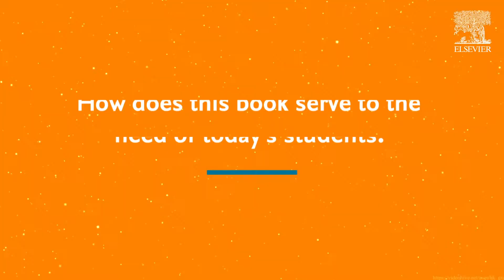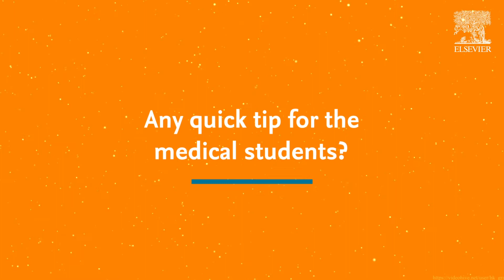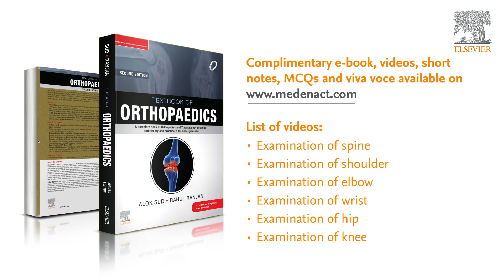Elsevier Author Talks: Featuring Dr. Alok Sud, Author - Textbook of Orthopaedics, 2/e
Watch Dr. Alok Sud, Author of Textbook of Orthopaedics, 2/e talk about features of the textbook, how it follows a concise approach to enable quick grasping before an exam; without losing on concepts and more.